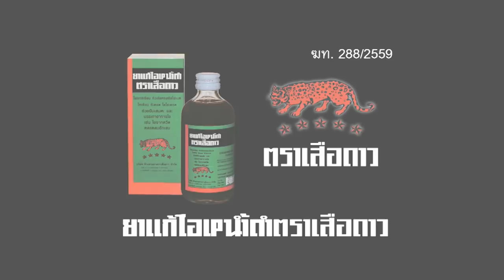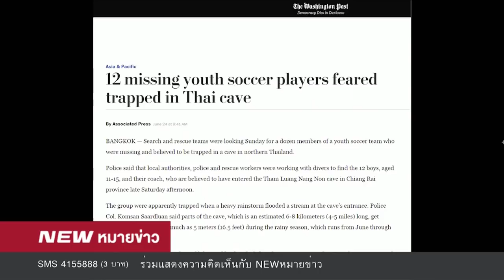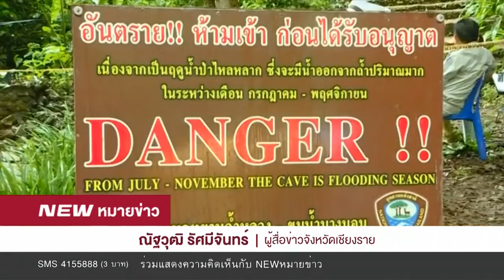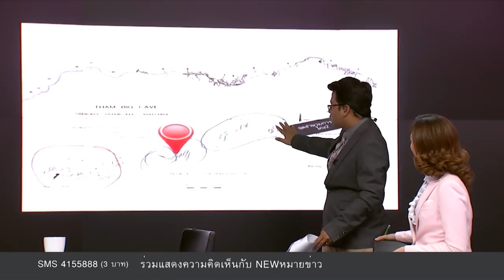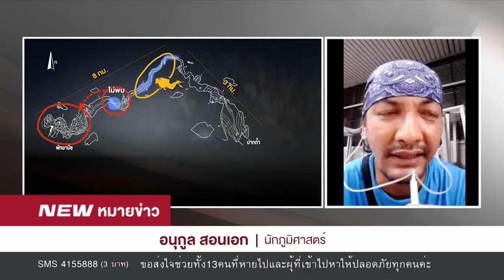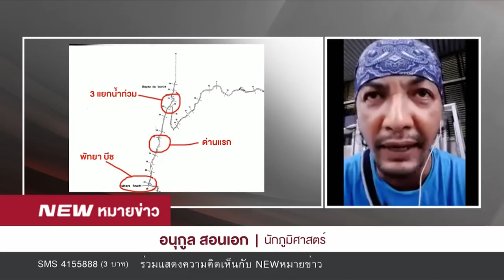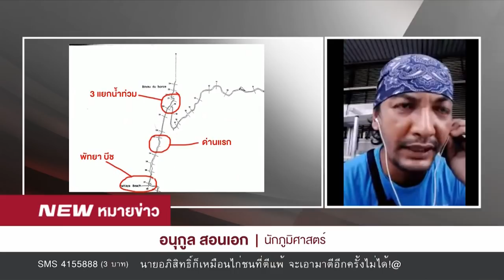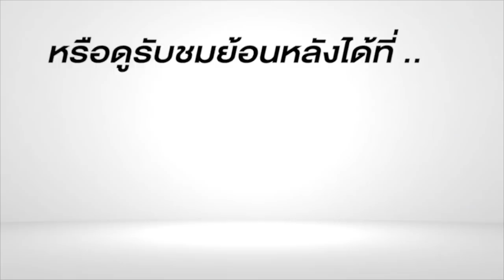นิวหมายข่าว l ช่วงที่ 1 l 25 มิ ย 61 l NEW18